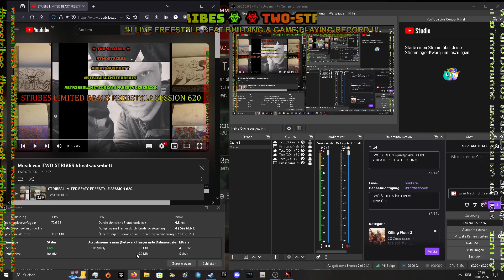TWO STRIBES spielt/plays / LIVE STREAM TO DEATH TOUR !!! Killing Floor 2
BEATSAUSMBETT BABY !

GAMES SPIELEN
BEATS BAUEN